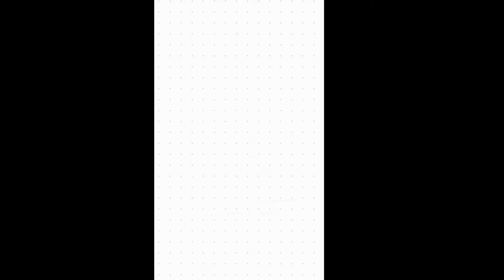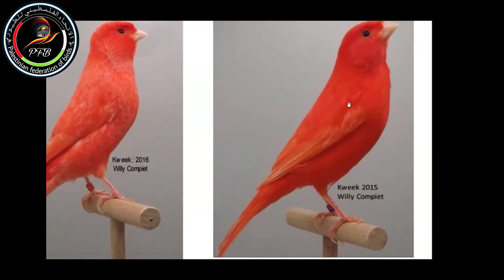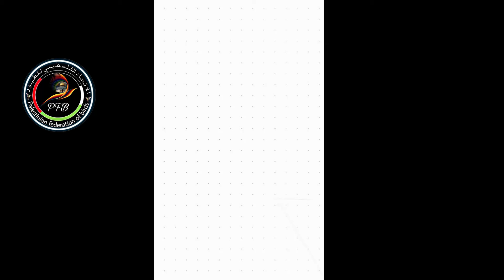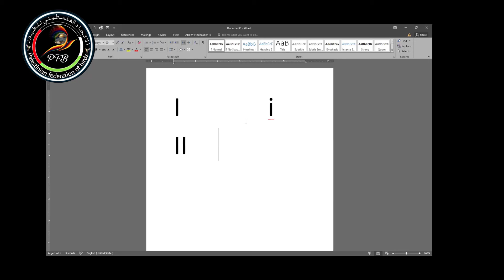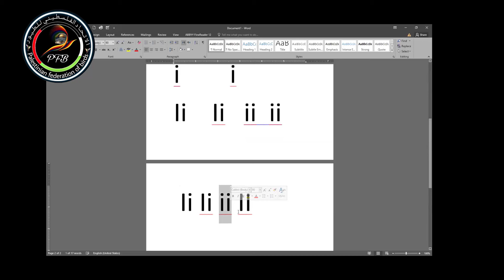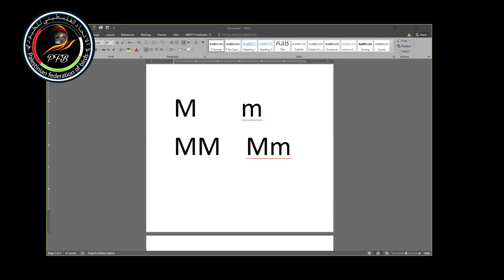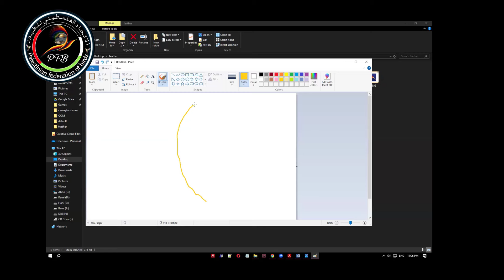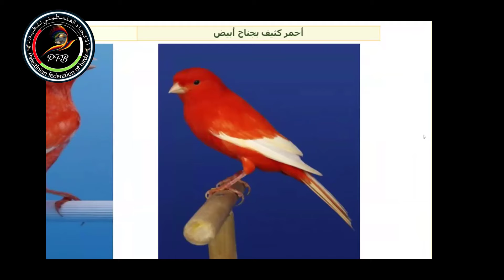المحاضرة الثالثة - كل ما يتعلق ب ريش الكناري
المحاضرة الثالثة ضمن سلسلة حلقات دورة كناري اللون
قام باعداد وتقديم هذه الحلقة الدكتور عبدو ابو سير

دورة كناري اللون 2024 Color Canary Course